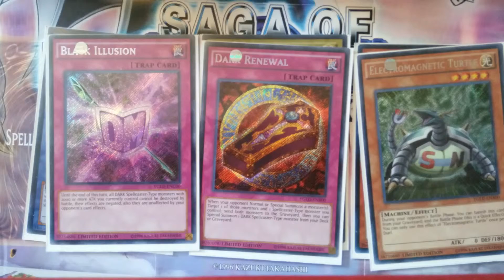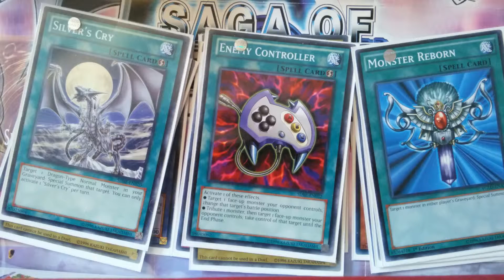First Yu-Gi-Oh video.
Charlie shows off some of his new cards.